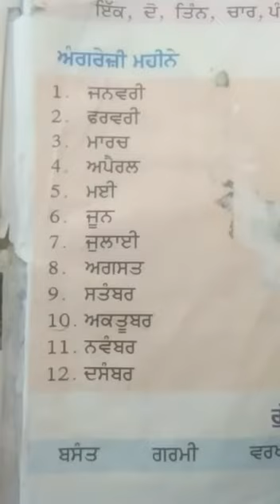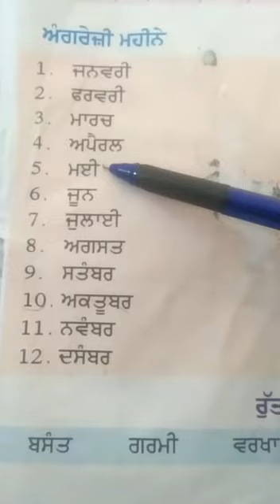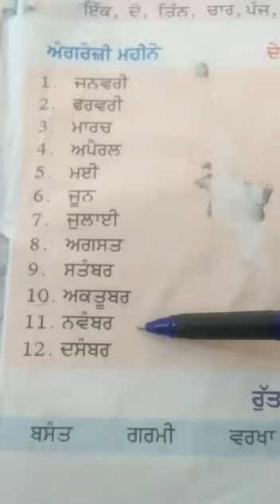Months Name in Punjabi | Learn How to Write Months Name in Punjabi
Learn how to write months name in punjabi